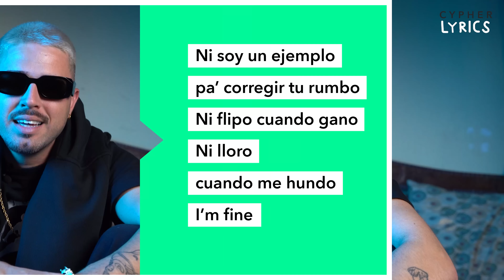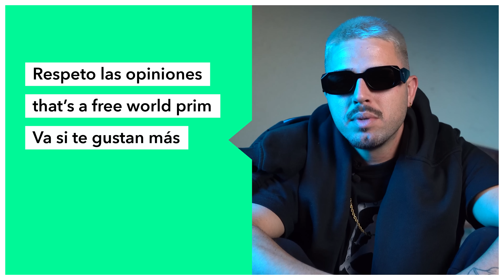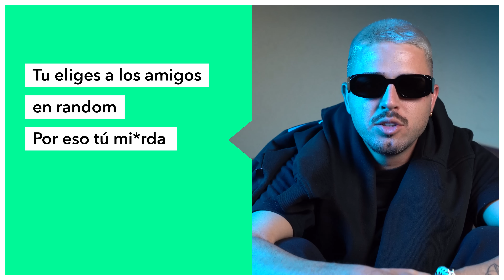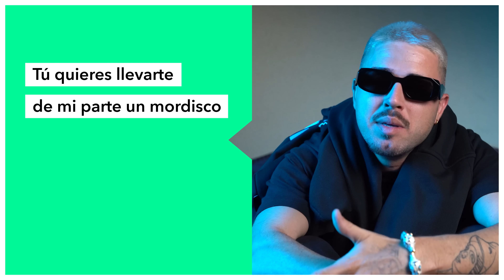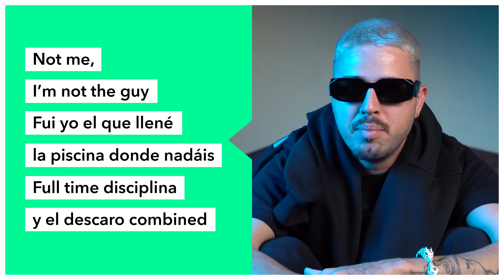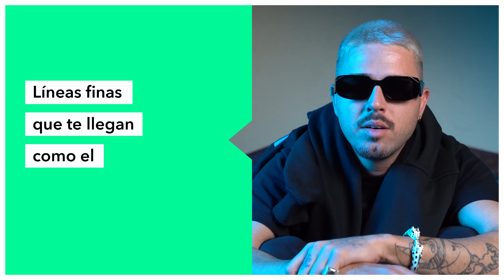EASY-S: 'Backline' Letra y Significado Oficial | Cypher Lyrics #4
Easy-S nos trae la cuarta edición de Cypher Lyrics, el formato del canal inspirado en Genius Verified, donde los mismos artistas analizan y hablan de sus propios temas. Hoy el componente de Space Hammu nos habla de su último trabajo "Paris Tapes" y nos desgrana el tema de "Backline".